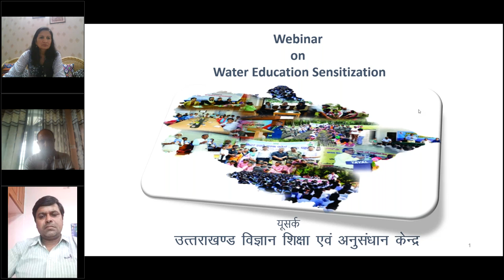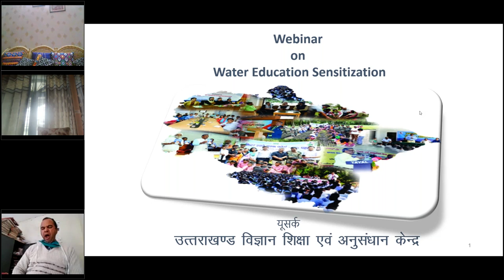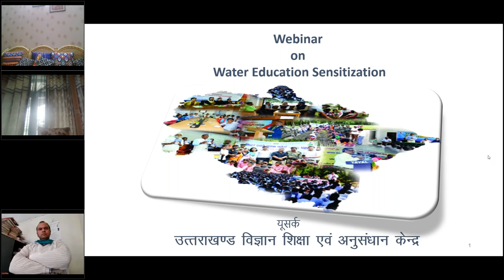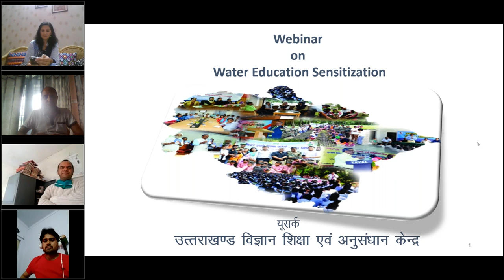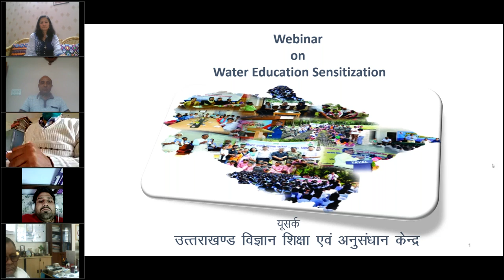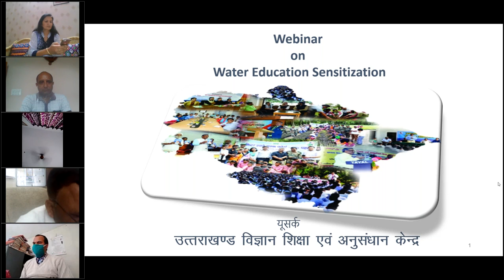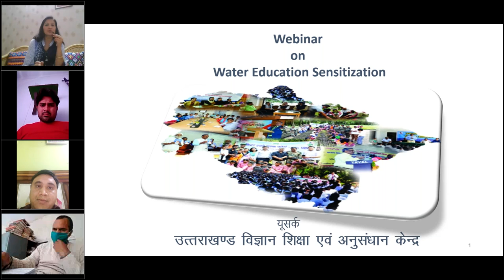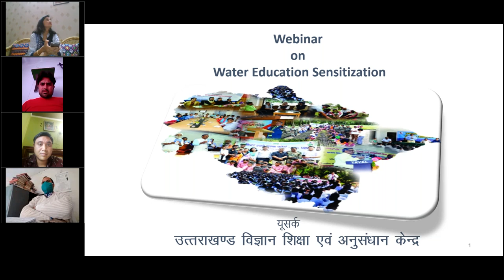Webinar on Water Education and Sensitization